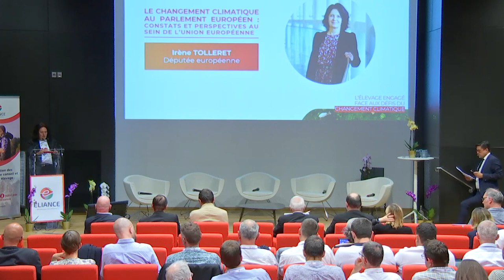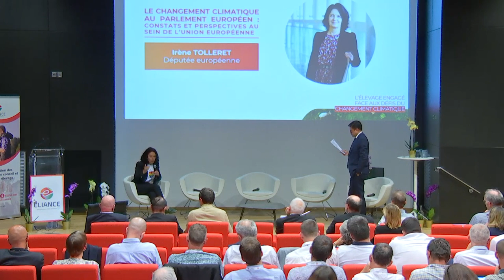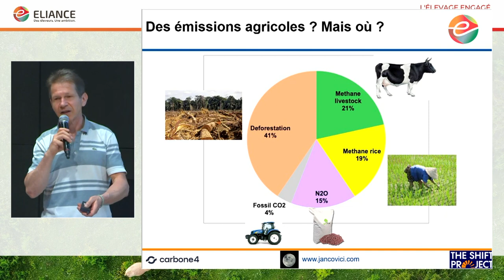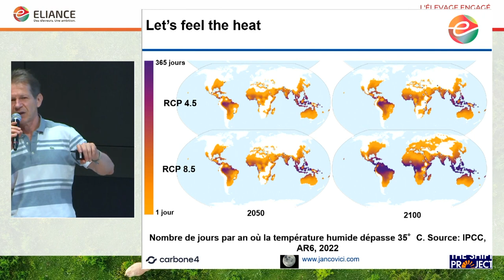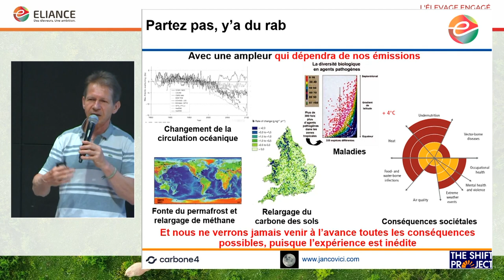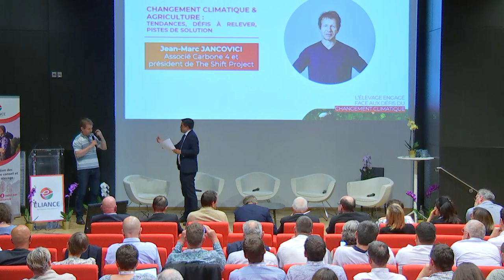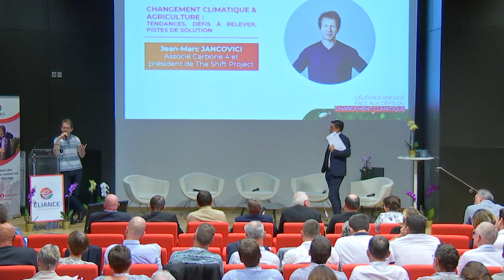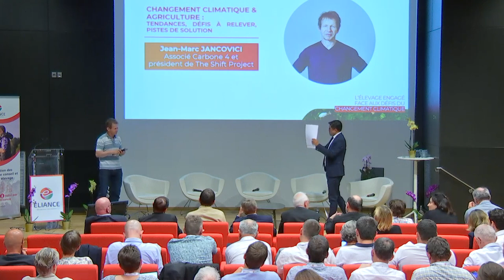Replay - L'élevage face aux défis du changement climatique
(Re)découvrez les conférences de notre journée sur l'élevage face aux défis du changement climatique, qui s'est déroulée le 31 mai à Paris.

Au programme :
- Introduction :
* 0:00:00 : Mot d'accueil - Dominique DAVY, Président d’Eliance
* 0:07:40 : Le changement climatique au Parlement Européen : constats et perspectives au sein de l’Union Européenne - Irène TOLLERET, Députée européenne
- 0:35:37 : Changement climatique & agriculture : tendances, défis à relever, pistes de solution - Jean-Marc JANCOVICI, Associé Carbone 4 et président de The Shift Project
- 1:39:21 : Eliance et son réseau au service de l’élevage face aux défis du changement climatique (FILM À VOIR ici
- 1:40:04 : Table ronde Elevage & Climat : les solutions et les défis à relever :
* Christiane LAMBERT, Présidente du COPA
* Dominique CHARGÉ, Président de La Coopération Agricole
* Thierry CAQUET, Directeur Scientifique Environnement INRAE
* Thierry PABIOU, Généticien Irish Cattle Breeding Federation
* Frédéric VEAU, Délégué interministériel en charge du suivi des conclusions du Varenne agricole de l'eau et de l'adaptation au changement climatique
- 3:00:30 : Synthèse finale sur les pistes d’action prioritaires - Christian HUYGHE Directeur Scientifique Agriculture INRAE